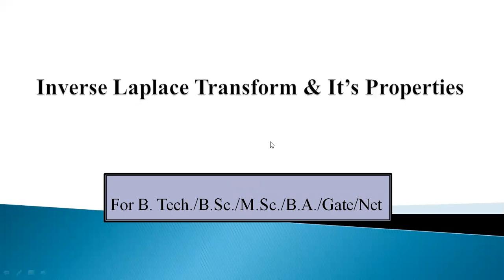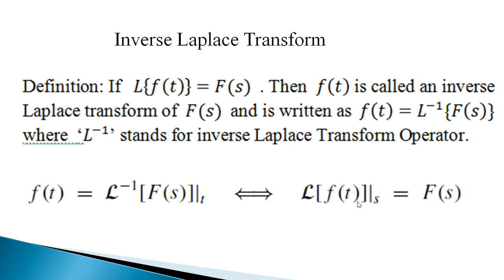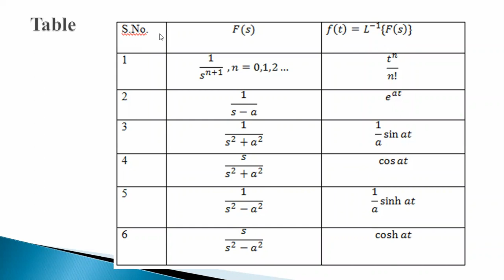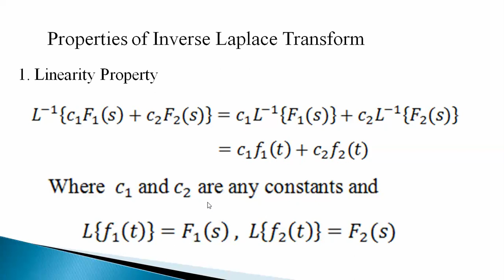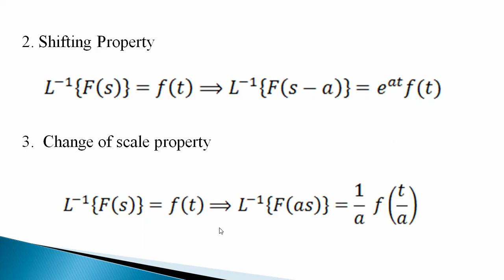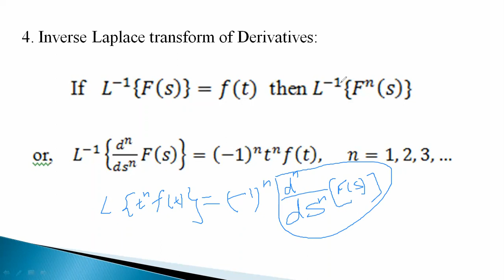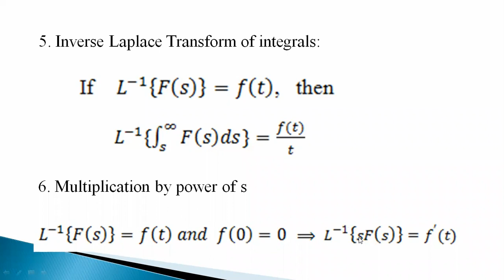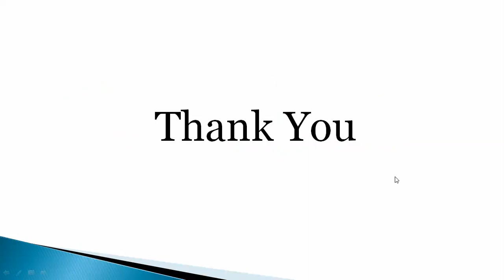Inverse Laplace Transform & It's Properties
Integral Transform